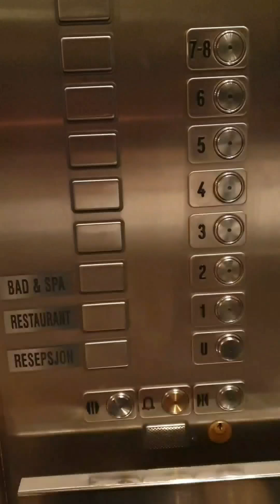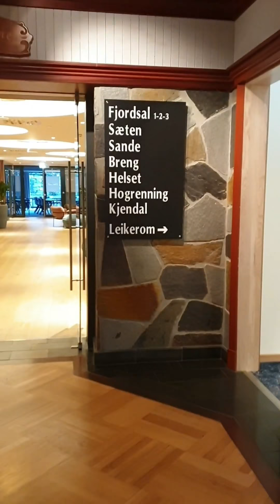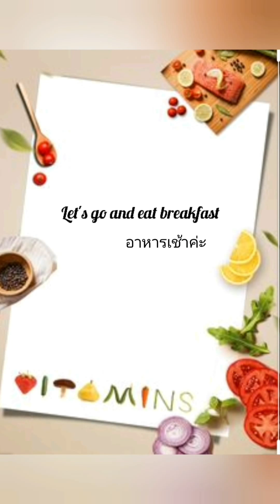HERE WE ARE AT ALEXANDRA HOTELL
Experiences at hotell Alexandra (Loen Norway) เที่ยวรอบนี้คุ้มจริงๆค่ะพักผ่อนเต็มที่...
โรงแรมอาเล็กซันดราที่ลูเอ๊นนอร์เวย์...มีเวลามาเที่ยวกันนะค่ะ 😊💕💕